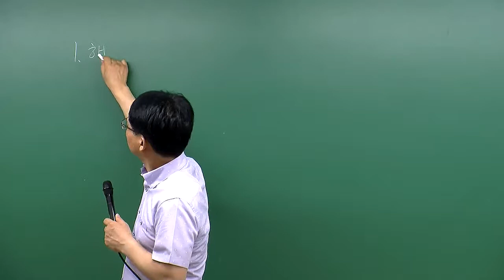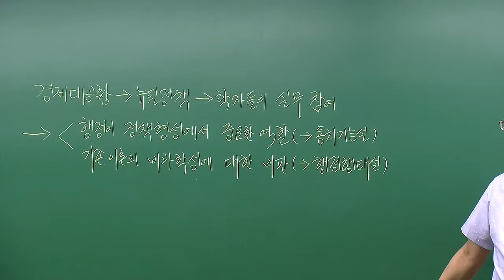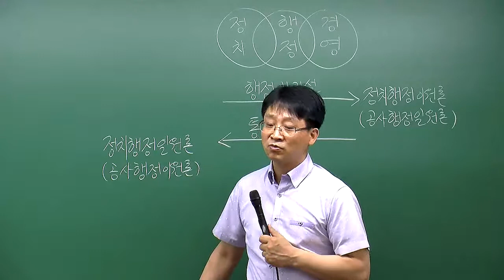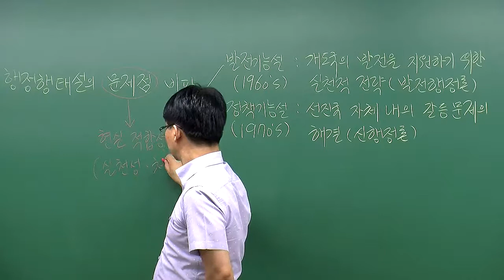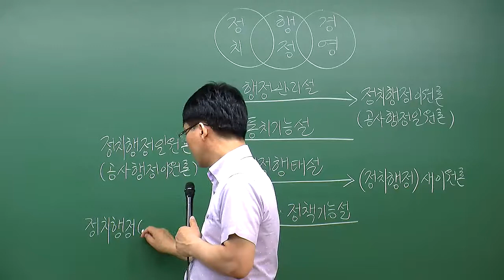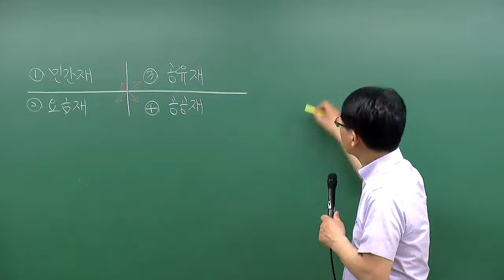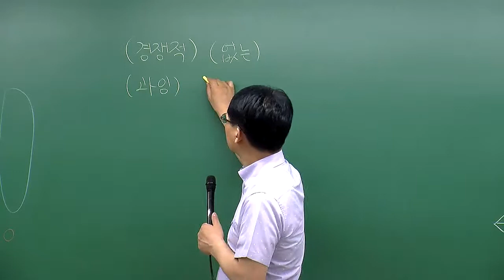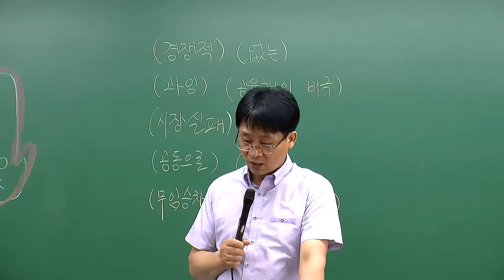[심철수 행정학 빈칸채우기 특강] 1강 행정학 '빈칸채우기' 특강 - 행정개념의 변천 ~